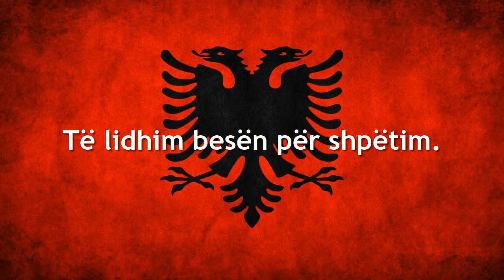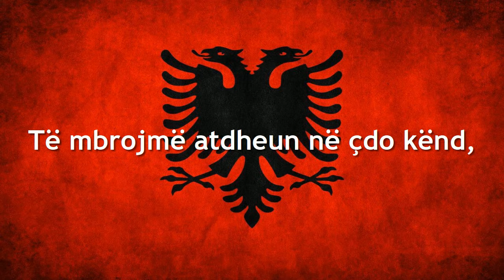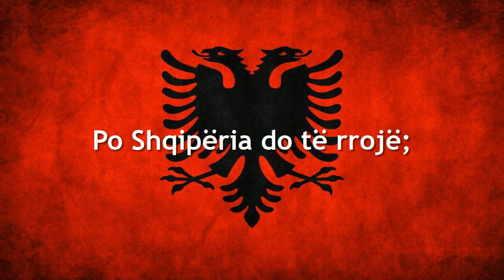Albanian National Anthem: "Himni i Flamurit"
ENG: Hymn to the Flag || The national anthem of Albania with Albanian Lyrics.
ALB: Himni i Flamurit || Himni Kombëtar i Shqipërisë me tekst në gjuhën shqipe.
Translation in English:
Around our flag we stand united,
With one wish and one goal,
A sacred oath we bestow upon it
Proclaiming loyalty for our salvation.
 From war abstains only he,
Who a traitor is born,
He who is a true man is not frightened,
But dies a warrior to the cause.

With weapons in our hands a-brandished,
We will defend our fatherland,
Our sacred rights we’ll not relinquish,
The foe has no place in our land.
For God himself proclaimed:
The nations of the earth shall wane,
And yet will live, will thrive Albania.
For you, for you we fight.